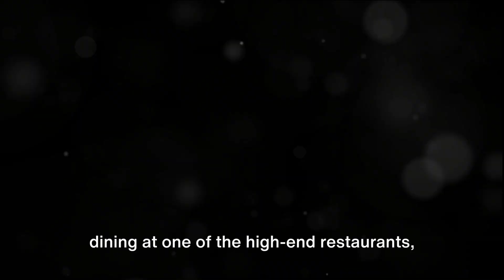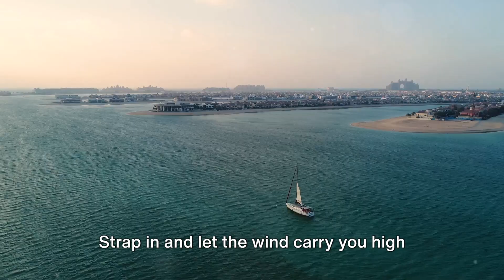MUST SEE: DUBAI!!!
Dubai, city in UAE, See the highest building in the world the Burj Khalifa, take a ride into the desert, enjoy luxury. Please join our travel adventures and live your Dreams.